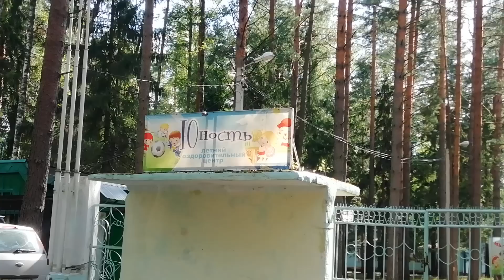Яблоки созрели, приезжайте за яблоками.Отдаем бесплатно.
Добрый день!Меня зовут Валентина. Я рассказываю о своей жизни  в деревне и в городе, мой  опыт ремонта и строительства. Разные рецепты вкусной и простой пищи. Путешествия, размышления на разные темы. Я хочу, чтоб  женщины, которые стали одиноки, как я,  могли понять, что им многое по силам. Главное, не отчаиваться. У меня есть страница и группа в контакте,  где вы можете видеть доп. информацию в фотографиях и т.д.  Ссылки внизу.
Помочь каналу очень просто:
2. Поставь 👍  под этим видео.
3. Посмотри остальные видео на нашем канале.
Номер карты сбербанка  для желающих  поддержать мой канал  - 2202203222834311 Карта моей дочери Евгении.